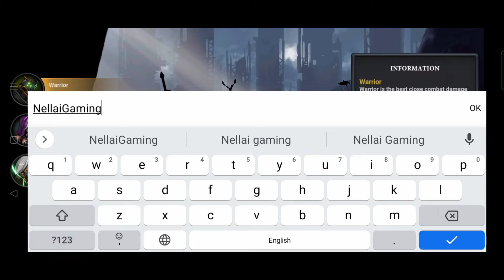stickman master | shadow fight | part 1 😎😎